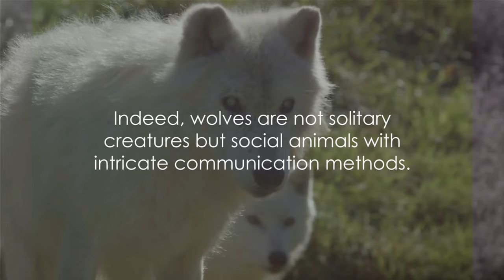Wolves: The Stunning Majestic Predators | Forest | 4K Ultra HD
Discover the enigmatic world of wolves like never before, captured in breathtaking 4K UHD. This high-definition documentary takes you into the heart of the wilderness, where wolves, the majestic predators, roam free. Experience their powerful presence, intricate social structures, and awe-inspiring hunting techniques with unparalleled clarity. From the haunting beauty of their howls to the fierce loyalty within the pack, witness the life of wolves in stunning detail. Join us on this journey to explore the true essence of these remarkable creatures in crystal-clear HD 4K quality.